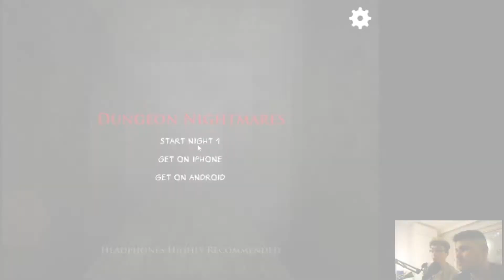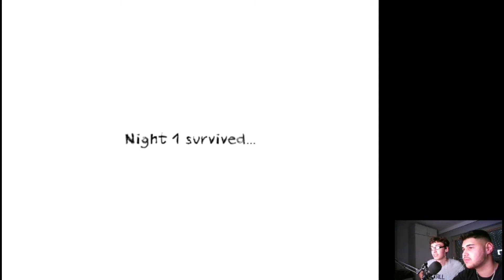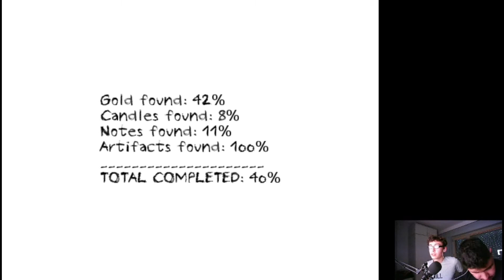Dungeon Nightmares😱 Mit Jackson und Dreamaz😉